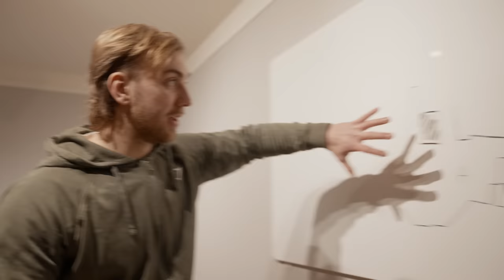Välkommen till min studio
Jag har letat efter en lokal/studio i över ett år och nu äntligen fick jag tag i en som passar perfekt för det jag vill göra. Välkommen till min studio, del 1/2.